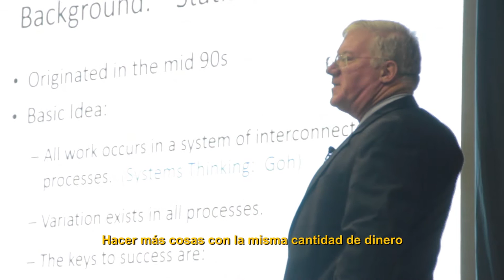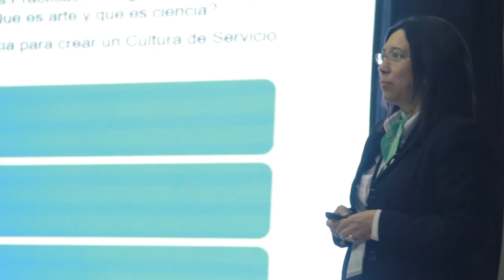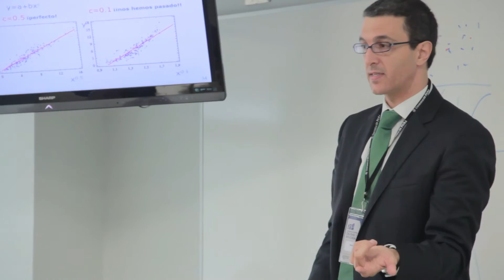CICEA 2014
Con una ceremonia realizada en el Polideportivo del campus Lima de la UDEP se puso fin a la Conferencia Internacional de calidad y estadística aplicada (CICEA). La actividad ofreció 23 conferencias y convocó a expertos de siete países.